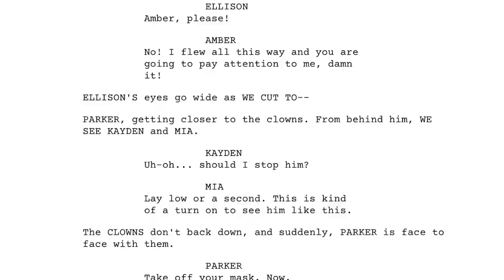Vlogmas Episode 1: Jaylen tries Dim Sum!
Here is episode one of my Vlogmas featuring Kristenglishh and Ally Ceja! What a great way to kick off my December! See you guys tomorrow, and doll!